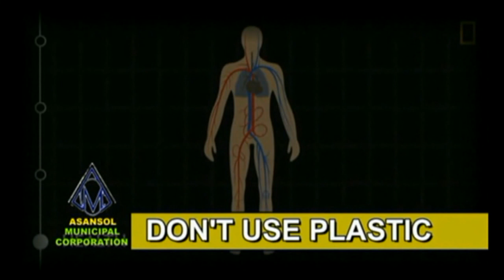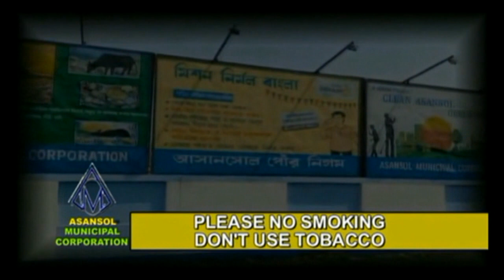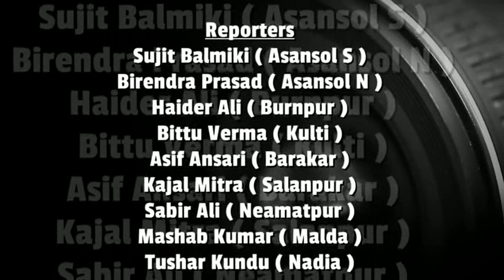Bhatpara Municipality par ek bar phirse TMC ka qabza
Rafat Nasim (Khabar Asansol)